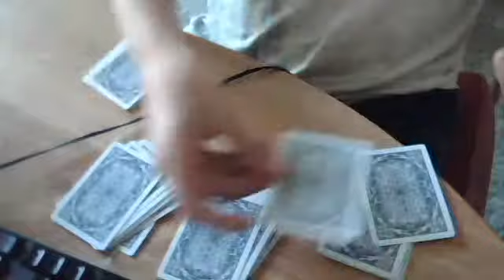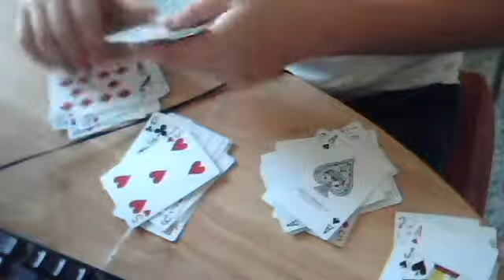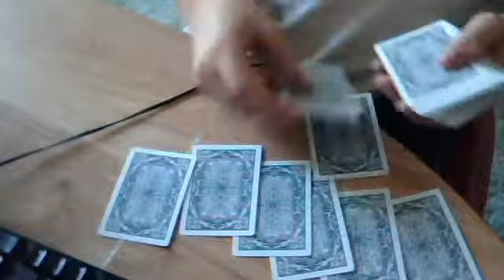best magic trick ever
awesome magic trick!